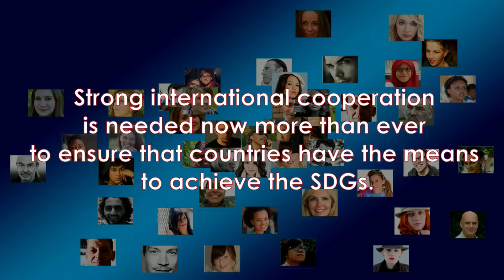YouMAKE: Global Partnerships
The SDGs can only be realized with strong global partnerships and cooperation.
Due to the COVID-19 pandemic, the global economy is projected to contract sharply, by 3 per cent, in 2020, experiencing its worst recession since the Great Depression.
This short video was created as part of the Erasmus + CBY project "mYouth Socially Responsible Marketers [YouMAKE]".
No professional tools were used, only participants' smartphones and free PC software.
The project aim is to increase public awareness for the implementation of Sustainable Development Goals [SDGs] by using Digital marketing tools.